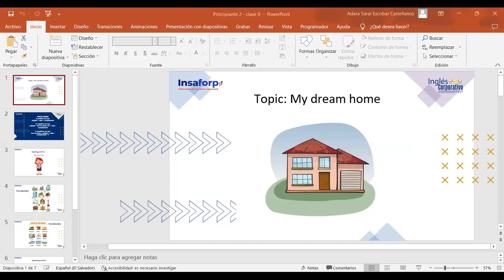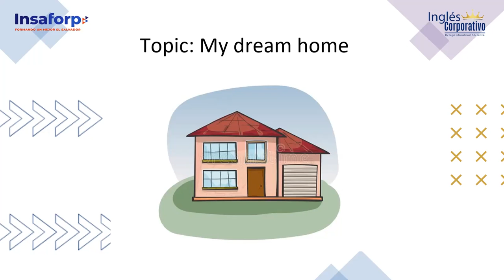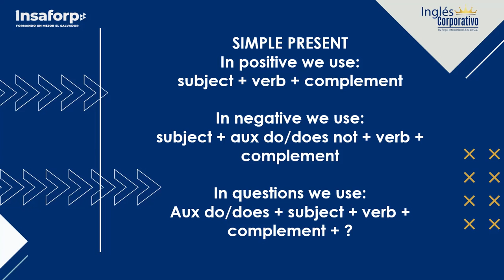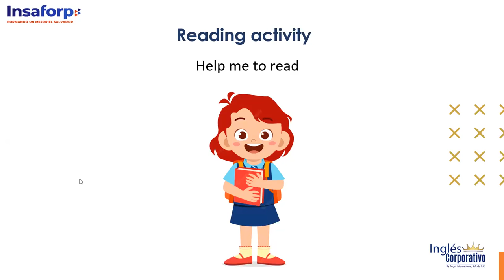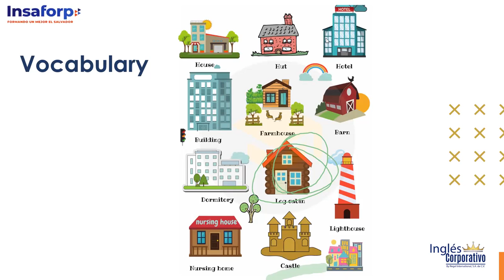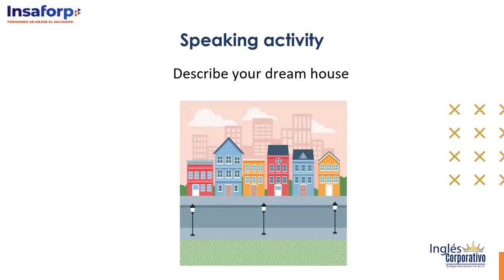Class 9 - 02/05/23 -P2-01-8-9-PM-04-23- ESCOBAR CASTELLANOS - My dream home